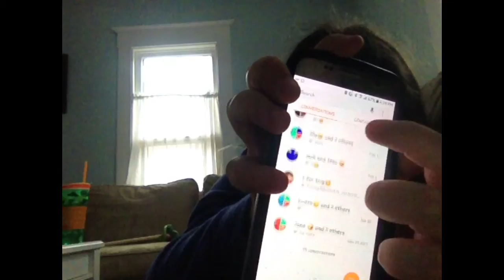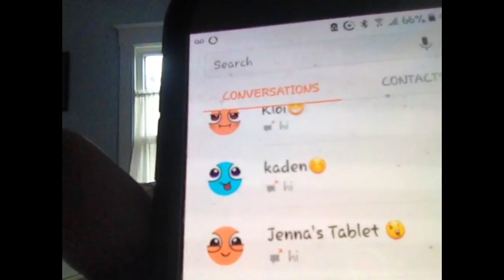My First iPad Vid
I mean I use my phone a lot so I picked this